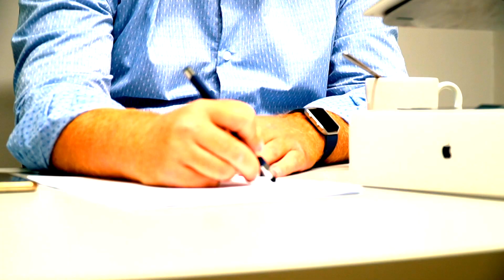Las 3 CLAVES para SER un BUEN INVERSOR (Conviértete en Millonario)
👉 Sin duda para ser un BUEN INVERSOR se requiere una gran cantidad de HABILIDADES, hoy te enseño las 3 MÁS COMUNES a cualquier tipo de inversor. Déjame abajo en los comentarios qué otras habilidades son importantes para ti 📝

🎁🎁🎁 Descarga GRATIS la guía de las 9 preguntas que tienes que hacerte antes de invertir ➡️

👉 En estos vídeos contesto las preguntas que me dejáis en Linkedin, Facebook, Instagram, por correo y Youtube. Hoy el turno de: ¿Me recomiendas invertir en True Value?👆

🔵 ¿Te gustaría que te ayudara de manera personal en tus inversiones y finanzas?